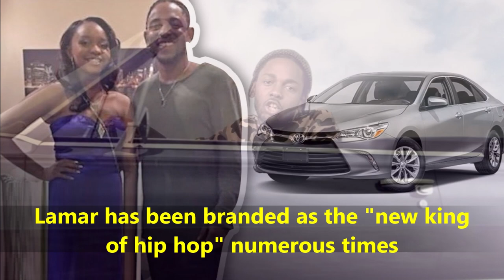Kendrick Lamar - Lifestyle | Net worth | Biography | House | Family | Childhood | Music | Wife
Video shows Lifestyle net worth biography information family dating girlfriend/boyfriend house car information and facts of Kendrick Lamar or Kendrick Lamar Duckworth.

Kendrick Lamar is rapper songwritter and record producer of america.Kendrick Lamar married his girlfriend cum wife Whitney Alford.Kendrick Lamar won many grammy and other awards from his new release album.Kendrick Lamar has a sister.Kendrick Lamar has two children.Kendrick Lamar has net worth of 75 million dollar.After long time Kendrick Lamar releases new album - Mr. Morale & The Big Steppers in 2022 for N95.

Voice given by The best channel members/staff/employee

music taken as no copy right music as per detail below.